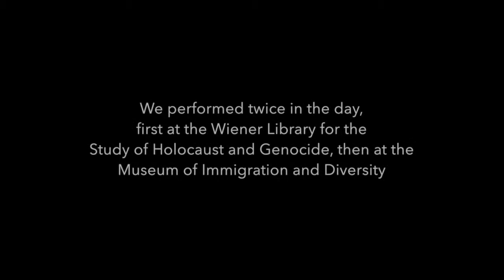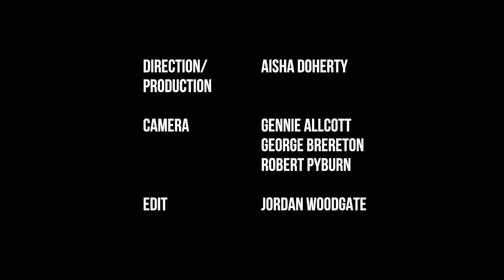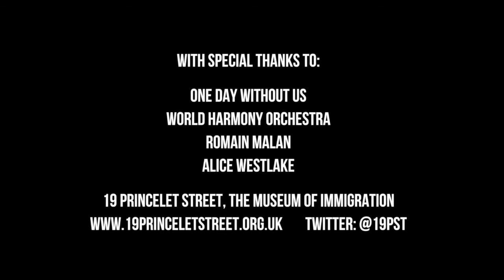One Day Without Us: campaign to celebrate migrants in the UK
20 February 2017: we took part in the campaign 'One Day Without Us', a day to raise awareness about the importance of migrants in the UK. We played in two historic and symbolic venues: the Wiener Library for the Study of Holocaust and Genocide, and the Museum of Immigration and Diversity.